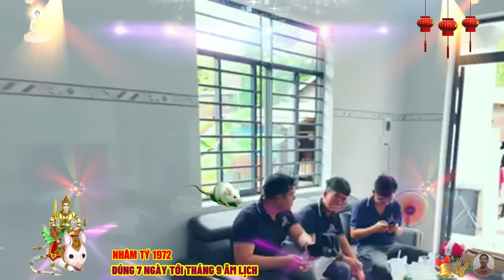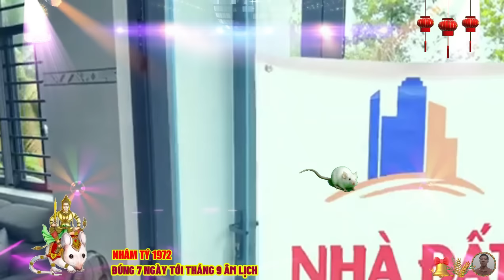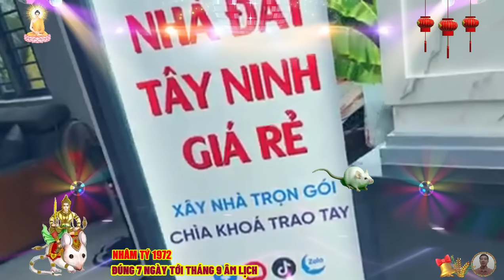🔴Chấn động, Đúng 7 ngày tới, NỔ LỚN NHÂM TÝ 1972 Phật Độ HẾT KHỔ ĐỔI ĐỜI CỰC GIÀU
trong cuộc sống, nữ mệnh tuổi nhâm tý thường giỏi gian, thích thời trang, và rất dễ gần, đây là dạng chuột luôn tiến bộ, hướng tới thành công, và rất thân tình, họ sẽ cố gắng khám phá mọi thứ, và tìm ra giá trị sử dụng của hầu hết những thứ mà họ gặp được, hơn nữa, nữ nhâm tý sống rất thân thiện, và chan hòa, lại hiểu biết, nên được rất nhiều người kính trọng, nhờ sự thân thiện và cởi mở của mình.
 nữ nhâm tý có rất nhiều bạn bè tốt, gắn bó suốt cuộc đời, họ tôn trọng những người bạn của mình, và sẵn sàng giúp đỡ, khi những người đó gặp khó khăn, tuy cuộc đời phải trải qua nhiều thăng trầm, lúc lên, lúc xuống, hay phải lo lắng, suy nghĩ về vấn đề tiền bạc, tuy nhiên, khi về già, họ lại rất có vận may về con cái, sau hôn nhân, cuộc sống vật chất và tinh thần được cải thiện lên rất nhiều.